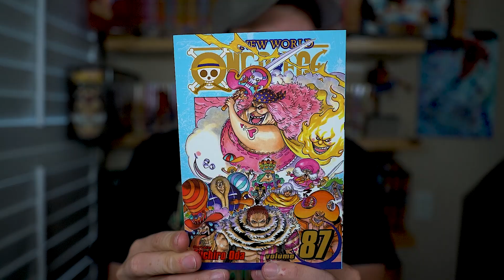Big Mom is Mad- Reading One Piece For the First Time (Volume 85-87) Whole Cake Island Arc Review PT2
The Strawhats Crash Sanji’s wedding and the fight with Big Mom gets Closer!

Let's talk about One Piece Down  below in the comments

TimeStamps

00:00 intro
00:22 Volume 85 review
01:03 Sanji’s Mother
02:40 Sanji and Luffy
04:20 Getting Brook Back from Big Mom
05:40 Sanji Wants to Come Back to the Sunny
08:00 Luffy Teams up with Bege
12:08 Volume 86 Review
13:50 Jinbei is a Strawhat
15:00 Pudding and Sanji
16:05 the Wedding Plan is On
18:30 Big Mom’s backstory
20:15 Everyone is trying to escape
20:40 Bege Capone
23:34 Volume 87 Review
25:00 Cesar gets his heart back
26:00 Tamele Box
27:20 Big Mom chases the Strawhats
28:50 Pedro’s Sacrifice
31:20 Final Thoughts